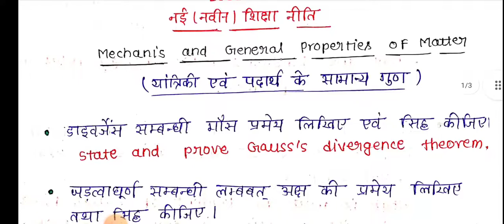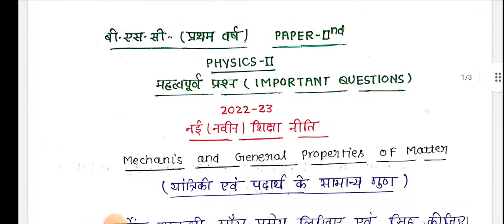B.Sc. 1st year || Physics ( भौतिक विज्ञान) || Important questions || Paper- 2